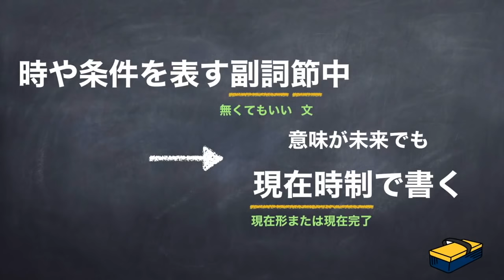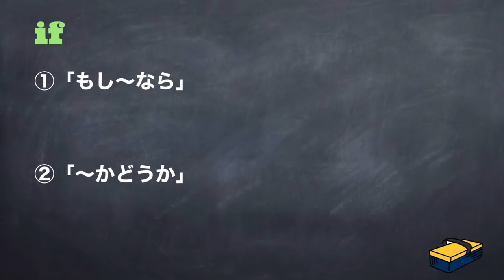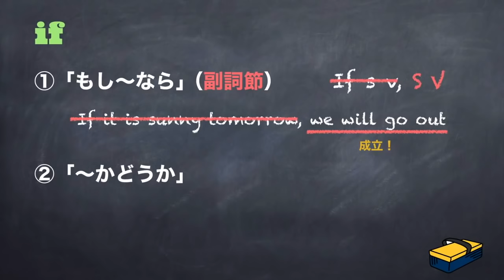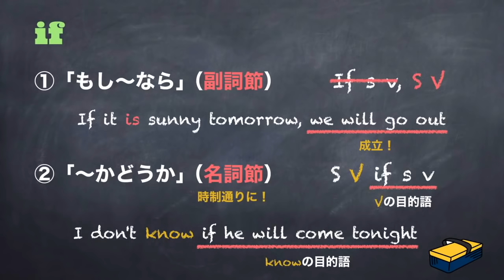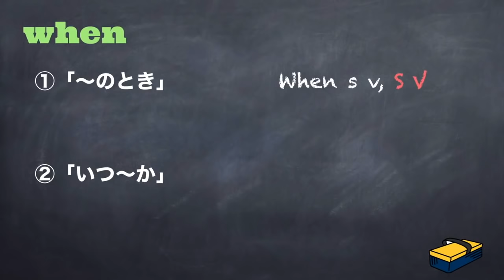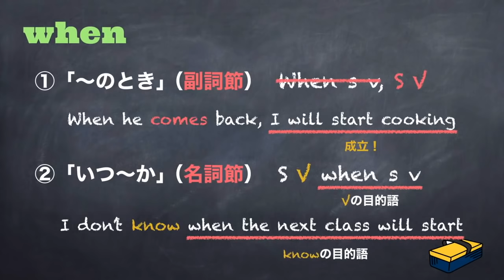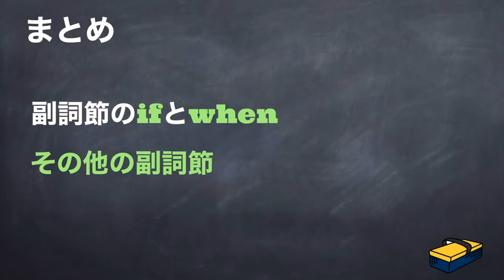副詞節中の現在形【高校英語・英文法】時制＃８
副詞節中の現在形（英文法/時制）を解説します！

👇数学skype個別指導（24時間サポート付き）をご希望の方はコチラ👇

👇共通テスト数学で９割取るための『超わかる！共通テスト対策講座』はコチラ👇

⭕️英単語クイズの答え
「（紐を）解く」って意外と難しい言葉ですよね。自分自身も幼稚園の時に、靴の紐を「ほどく」という言葉がどうしても言えなくてもどかしかったのを今でも覚えています笑。代わりに紐を「とって」って言っていたような気がします。
英語ではundoと言います。doは何かを「する」。それと逆に紐を解くのだから、否定のunをつけてundoです。undo show lacesで靴紐を解くになります。靴紐が自分自身で解けてしまった時には、show laces came undoneという風に言います。

✅「副詞節中の現在形（英文法/時制）」が苦手すぎる！
✅「副詞節中の現在形（英文法/時制）」を一から丁寧に勉強したい！
そんな、あなたのための「副詞節中の現在形（英文法/時制）」授業動画へようこそ！！

このオンライン授業で学べば、あなたの「副詞節中の現在形（英文法/時制）」の学力は一気に強くなり、「副詞節中の現在形（英文法/時制）」に対するあなたのイメージはガラリと変わります！

✅「副詞節中の現在形（英文法/時制）」の全体像がわかる！
✅「副詞節中の現在形（英文法/時制）」の苦手が克服される！
✅「副詞節中の現在形（英文法/時制）」の受験問題に自力でチャレンジできる！

このオンライン授業では、超重要な英文法の構造や基礎的な問題の解き方を丁寧に解説しています。リアルの授業では絶対に表現できない動画の魔法を体感すれば、教科書の内容や学校の授業が、わかる！デキる！ようになっているはず！

🔰効果的なチャンネルの使い方🔰

【キーワード】
副詞節中の現在形,時制,英文法,高校英語,超わかる,授業動画,受験英語,副詞節,現在形,副詞節中の現在形,if,when,as soon as,after,before,もし,かどうか,オンライン授業,映像授業